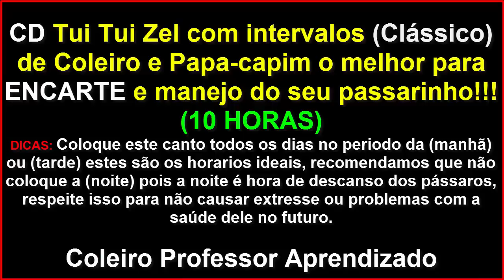Tui Tui CD Para Encarta Papa-Capim Pardinho Coleiro e Filhotes 10 Horas de Canto!!!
Valeu passarinheiros !!!👏👍😃🐦